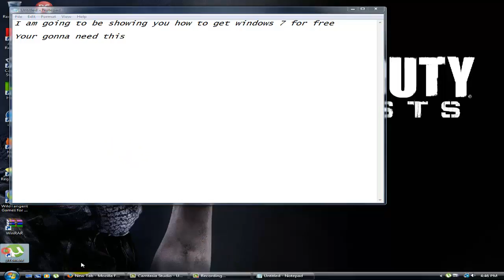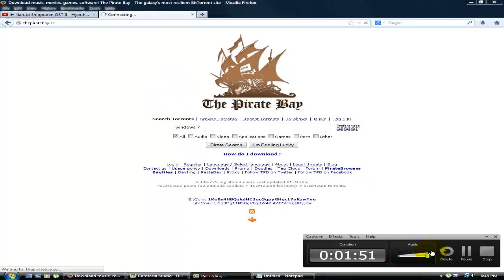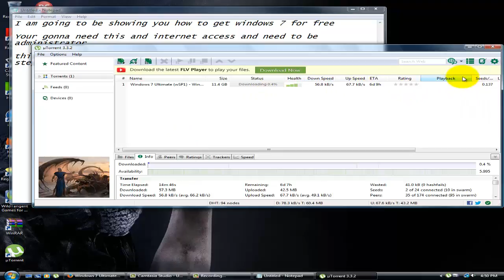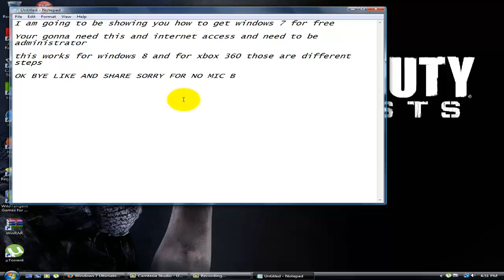how to install windows 7 for free